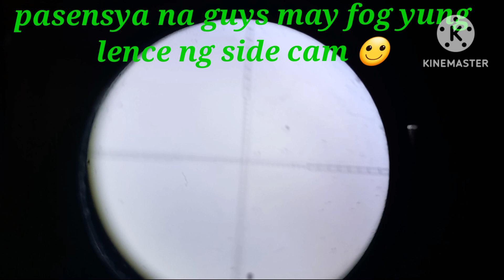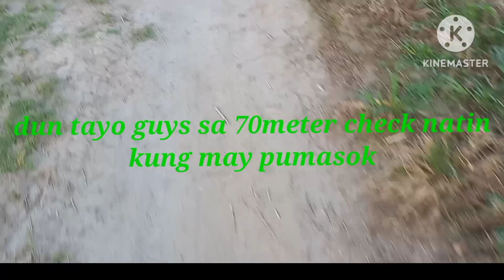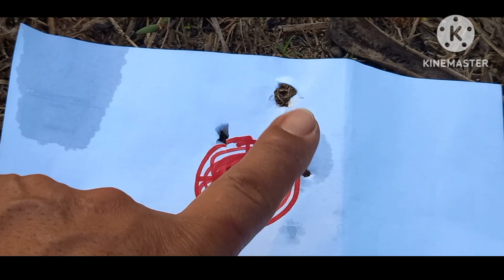70 meters kaya ba ng homemade pcp?alamin natin dito yan sa Kalikut tv pcpairgun@mixblog.1340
Hello guys,
welcome to KALIKUT TV.
pcp homemade / Power plenum,chamber side lever.

pls ,support our chennel guys KALIKUT TV.

My channel is all about Driving, crane operation,boom truck, Airgun  PCP memade,
underchassis, light/ Heavy troobleshoot,
besthunting air rifle
turboengine power plenum of PCP AIRGUN,
including welding job, milling ,cutting, etc..